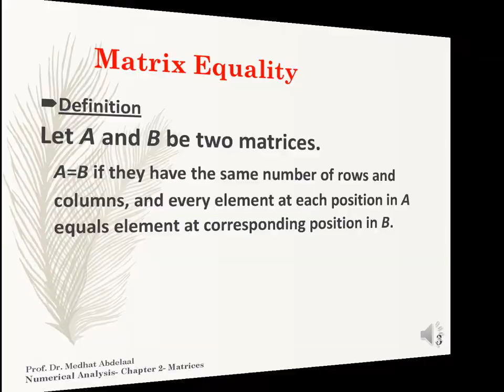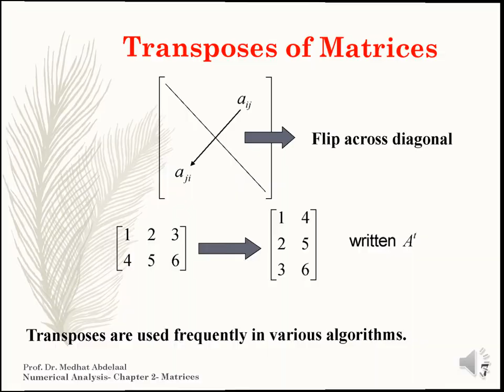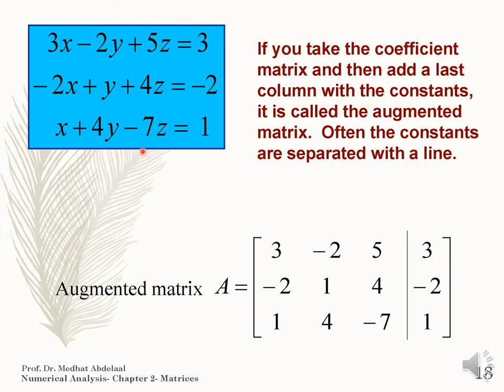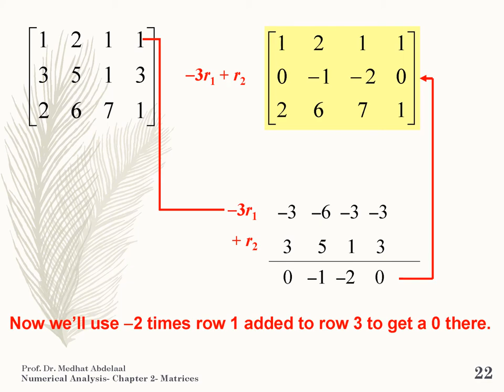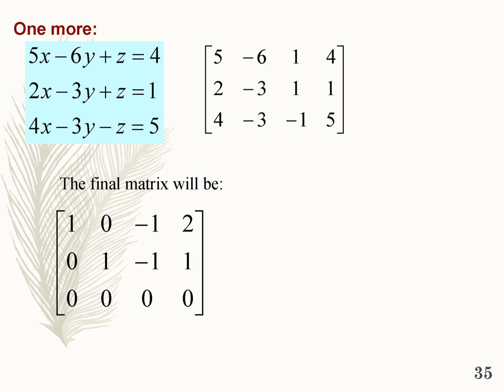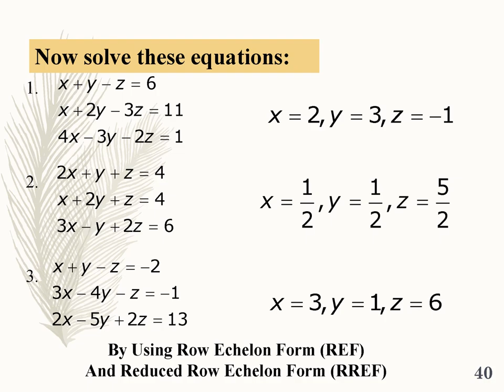دبلوم الحاسبات الآلية - الفرقة الثانية - التحليل العددي - أ.د/ مدحت عبد العال - 02